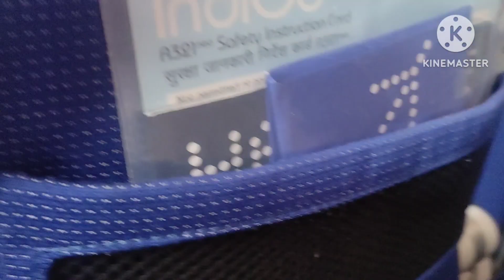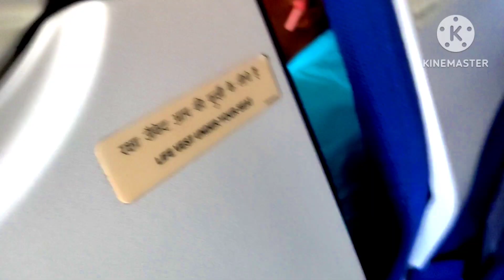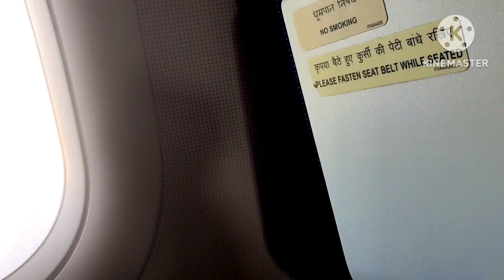fist time Indigo ,প্ৰথম বাৰ ইণ্ডিগ উঠিলোঁ😂